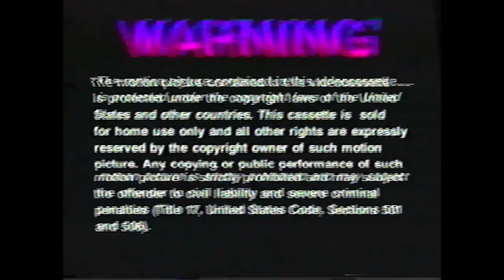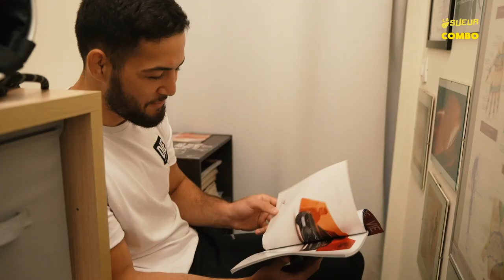Nassourdine Imavov, almost time - All Eyez On Me Heinisch Camp Episode Final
Nassourdine Imavov affronte Ian Heinisch lors de l'UFC Fight Night Sandhagen vs. Dillashaw le 24 juillet prochain. Voici les coulisses du Franco-Daghestanais. Réalisé par Alexis Goudeau (↓ déroulez la description ↓ )

Tsume Art : le shout-out est comme leur statues : MASSIF. Toutes les masterpieces de Tsume Art disponible ici ➡️